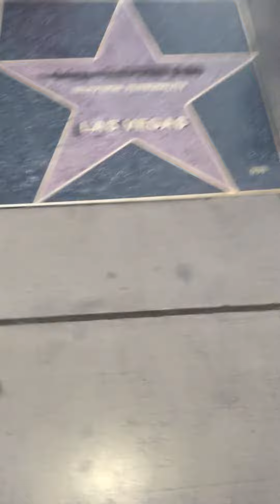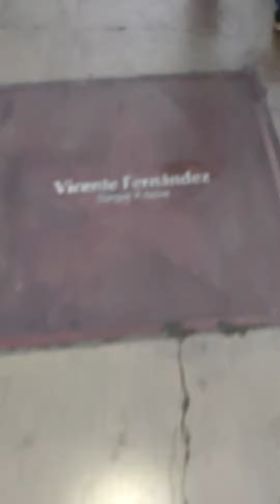WALK OF FAME!